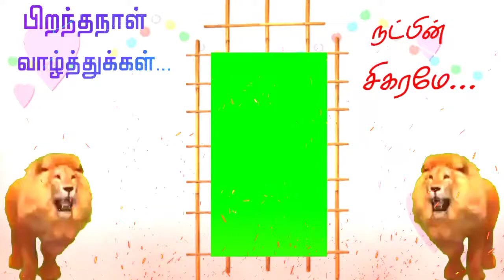Tamil Happy Birthday Green Screen Template Video | Friends Birthday Whatsapp Status Tamil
MATHAN TECH OFFICIAL

          🔥தளபதி மதன்🔥

COLORS SMOKE EFFECT Template :-

How to Image Png Edit :-

How To Create Font Png Image Text lyrics :-

How To Create Leaf Video Editing :-

Trending couple whatsapp status video :-

Kinemaster template
black screen video effect for kinemaster,
black screen video effect kinemaster download,
slideshow green screen,
wedding slideshow green screen,
brush strokes slideshow green screen,
ink drop slideshow green screen,
green screen slideshow template,
green screen slideshow video,
green screen slideshow effects,
artistic ink splash slideshow green screen,
kinemaster black screen video,
black screen effects download for kinemaster,
back screen video effect for kinemaster,
kinemaster green screen video effect,
kinemaster green screen effect video,
kinemaster green screen effect video download,
green screen effect video for kinemaster,
green screen effect kinemaster,
green screen effect for kinemaster,
download green screen effect for kinemaster,
green screen effect video download for kinemaster,
photo slideshow green screen,
green screen photo slideshow,
green screen video for kinemaster,
green screen videos for kinemaster,
kinemaster green screen videos,
kinemaster template download new,
kinemaster template download video,
kinemaster spectrum template download,
kinemaster heart template download,
kinemaster love template download,
kinemaster tutorial template download,
kinemaster love template download link,
kinemaster edit template,
kinemaster effects template download,
kinemaster effects templates,
kinemaster editing templates download,
kinemaster avee template download,
kinemaster pro app download,
kinemaster pro apk download no watermark,
kinemaster pro mod apk download apkpure,
kinemaster pro for pc,
kinemaster pro apk download apkpure,
kinemaster pro mod,
kinemaster pro layer download,
kinemaster pro video editor,
kinemaster pro apk no watermark,
avee player,
avee player love template download,
avee player template download free,
kinemaster editing background videos,
kinemaster editing green screen,
make whatsapp status video,
create whatsapp status video,
Kinemaster hindi, whatsapp status, trending video editing, video editing, youtube intro template without text,

❣️💖Keep Support Dear Friends 💖❣️